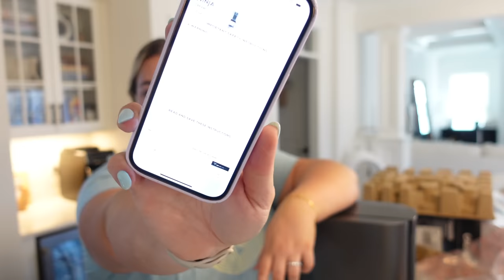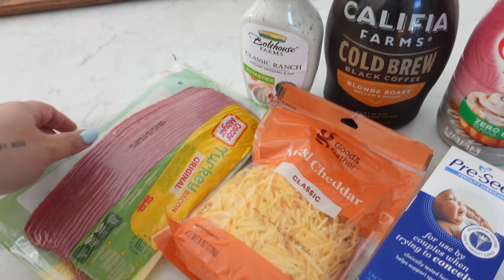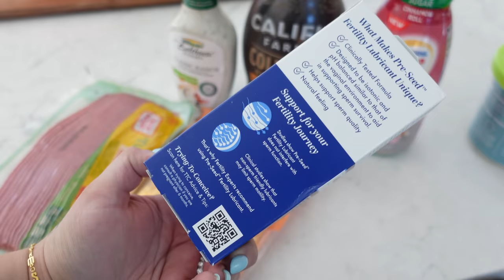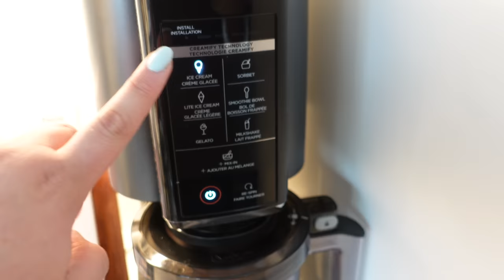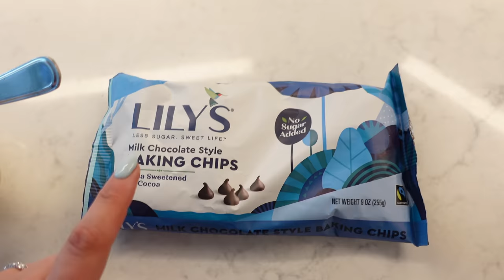trying the ninja creami, abercrombie haul, tj maxx with mama | vlog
Ninja Creami
Amazon drop earrings
Amazon knot pillow
Amazon strappy water bottle
Amazon sunglasses
Amazon small gold hoops